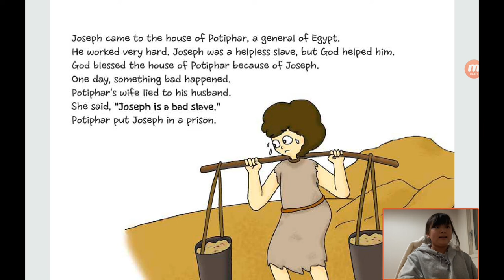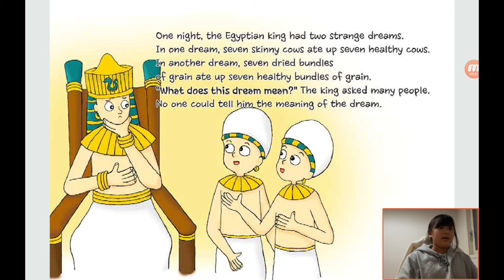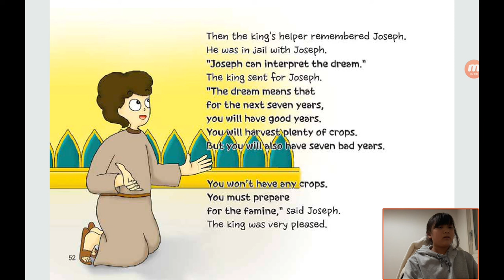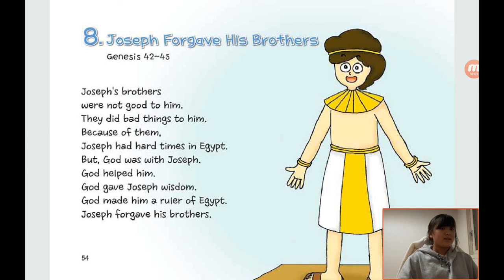Bible Reading in English by Children：20200518, God helped Joseph in Genesis 37 to 41